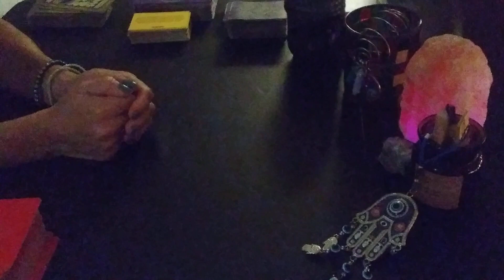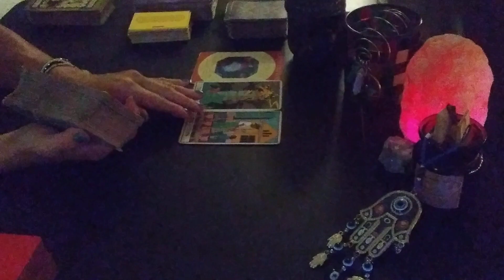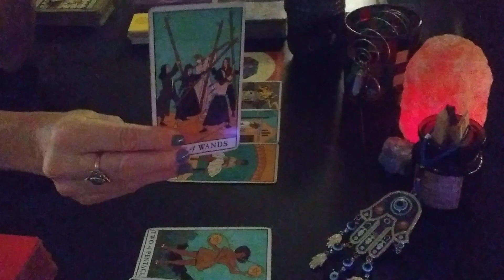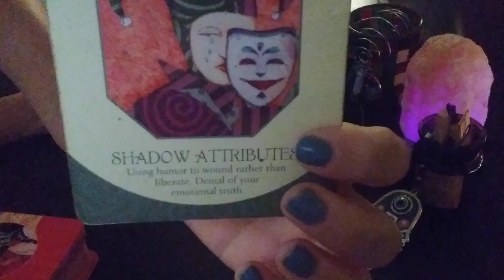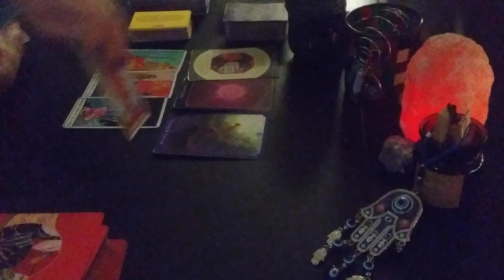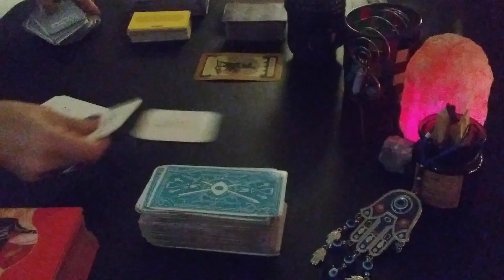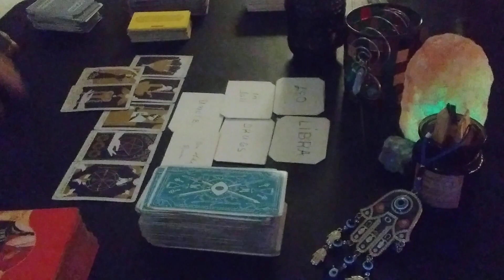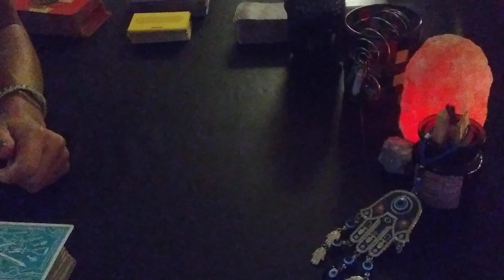A Real Empress changed this karmic masculine into a Divine Masculine.